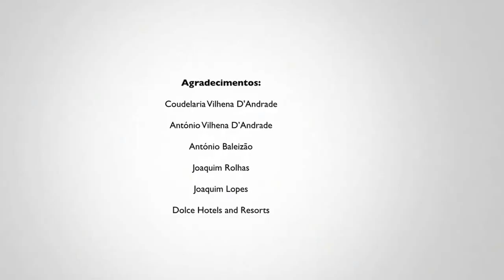Serras do Socorro e Archeira, áreas de paisagem protegida